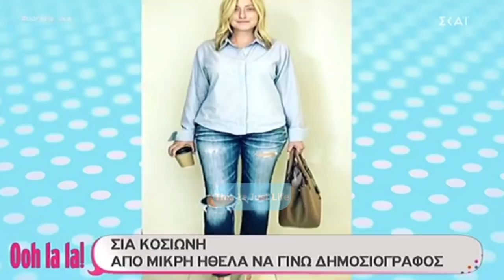Σία Κοσιώνη: Νιώθω περήφανη που πάει καλά το δελτίο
Η Σία Κοσιώνη μιλά στην Σάσα Σταμάτη για τα κιλά της εγκυμοσύνης που παλεύει να τα χάσει, ενώ παράλληλα δηλώνει περήφανη που το δελτίο του ΣΚΑΙ πάει καλά λέγοντας μάλιστα πως οι κόποι 12 ετών δεν πήγαν χαμένοι.

Τα δικαιώματα του video ανήκουν στον ΣΚΑΙ